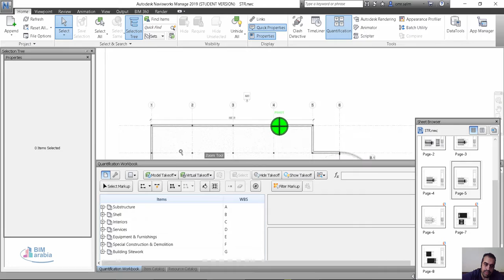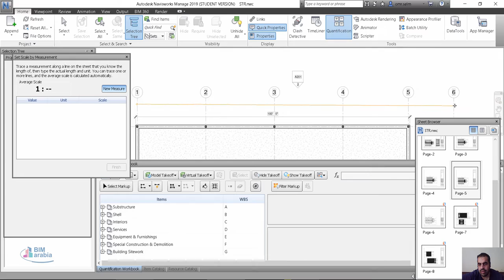navisworks حصر من pdf